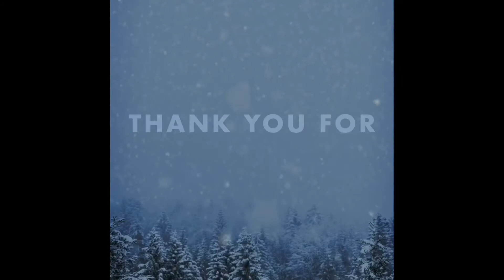Buhay Father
Buhay Father   I love you amore mio